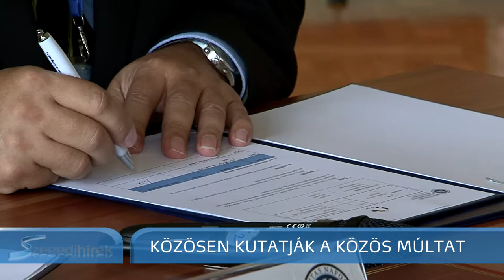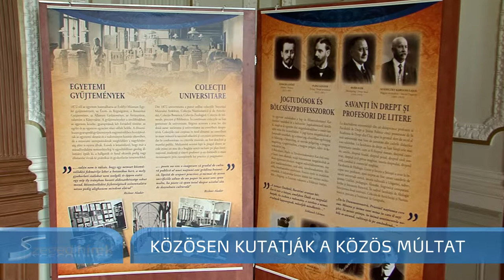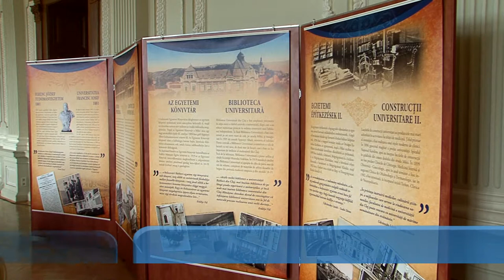Szegedi Hírek Közösen kutatják a közös múltat 2017.05.12.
1581. május 12-én Báthory István Kolozsváron alapított katolikus egyetemet. Erre emlékezett ma a Szegedi Tudományegyetem és a Babeș-Bolyai Tudományegyetem vezetése Szegeden. Mindkét intézmény innen számítja történetét, melynek kutatására most közös projektet indítottak.
A Kolozsvári Katolikus Egyetemből 1872-ben Magyar Királyi Kolozsvári Tudományegyetem, 1881-től pedig Magyar Királyi Ferenc József Tudományegyetem lett. Az intézmény 1921-ben költözött Szegedre.
Szabó Gábor, rektor, SZTE:
„A '20-as években az akkor Szegeden működő egyetem az valóban egy kész egyetemként került ide, tehát semmiféle útkeresés, ilyesmi nem volt. Azok a professzorok, akik Kolozsvárról idejöttek, azok egy kész egyetemet hoztak magukkal, annak a szellemiségét, sok minden mást. Egy nagyon felvilágosult szellemű, nyílt, a tudományokat támogató hozzáállású egyetem volt.”
Nem csak a múlt kutatásában működik majd együtt a két egyetem. A nemzetközi Erasmus programhoz hasonló Makovecz program lehetőséget ad a két intézmény közötti diákcserére is.
Soós Anna, rektorhelyettes, Babeș-Bolyai Tudományegyetem:
„A Babeș-Bolyai Tudományegyetem diákjai jöhetnek Szegedre ezen megállapodás alapján résztanulmányokra és fordítva, a szegedi hallgatók is eljönnek hozzánk és fél évet, egy évet tölthetnek ott úgy, hogy semmi költség nincs emögött, tehát a projekt finanszírozza a mobilitást és a tandíjat is.”
Az egyetemtörténeti kutatások egyébként nem most kezdődtek Szegeden. Az eddigi eredményekből ad ízelítőt az a 13 nagyméretű poszter, amely 1872-től 1919-ig mutatja be a kolozsvári egyetem életét.
Vajda Tamás, titkár, Egyetemtörténeti Bizottság, SZTE:
„Számtalan fényképet mutatunk be a Kolozsváron felépített egyetemi épületekről, ahogy ez a majdnem fél évszázad alatt kiépültek az egyetemi klinikák, a kutatóintézetek, az egyetem főépülete, tantermek, kollégiumok, menza, egyéb épületek, dokumentumokat mutatunk be professzorokból, portrékat, illetve az egyetemi gyűjteményekről.”
A kétnyelvű tablókon tehát szeretnének bemutatni mindent, amit az egyetem kint hagyott Kolozsvárott. Az anyagot augusztusban a Babeș-Bolyai Egyetemen, novemberben Szegeden az Őszi Kulturális Fesztiválon láthatja a közönség.